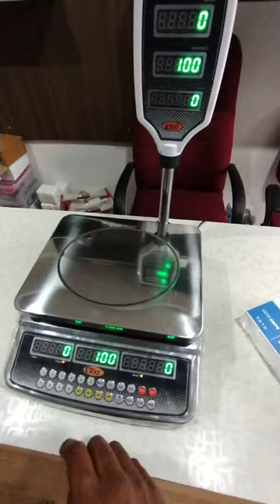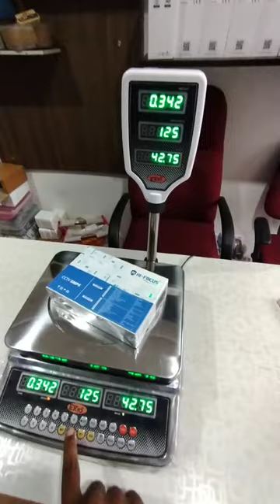Expo Price Computing Weighing Scale- Price Settings in Tamil - simms.co.in